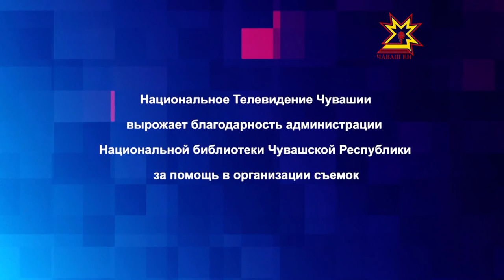Бумеранг. Выпуск 28 07 2015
Гости студии - Елизавета Мальчугина, главный специалист по лучевой и инструментальной диагностике МЗСР ЧР, зам. главного врача РКОД   и Надежда Аверина, эксперт - эндоскопист МЗСР ЧР, зав. эндоскопическим отделением РКБ, заслуженный врач Чувашской Республики.